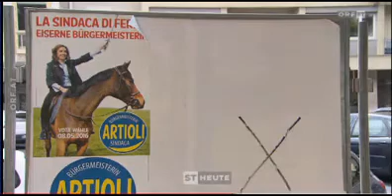Bericht Südtirol Heute über den Ausgang zur Gemeindewahl in Bozen